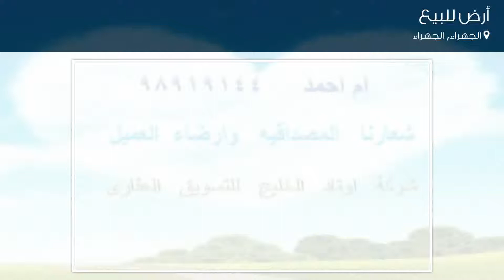أرض للبيع في الجهراء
تفاصيل العرض:-

رقم: 3506004

عروض صاملة عالتوقيع
السعر: 2,500 دينار

ميزات:-